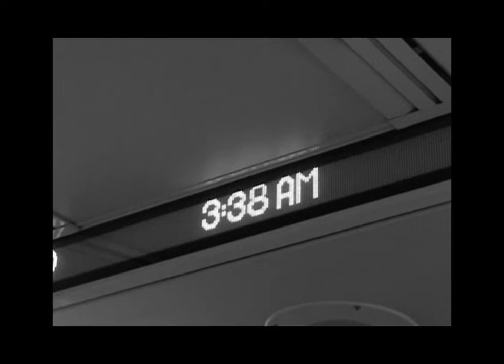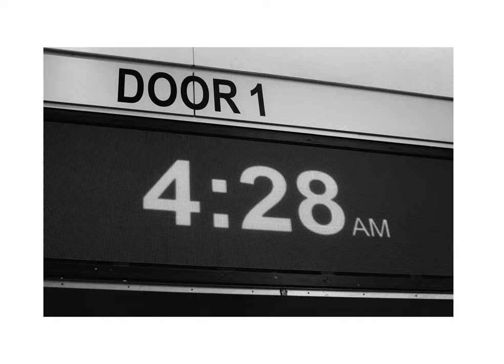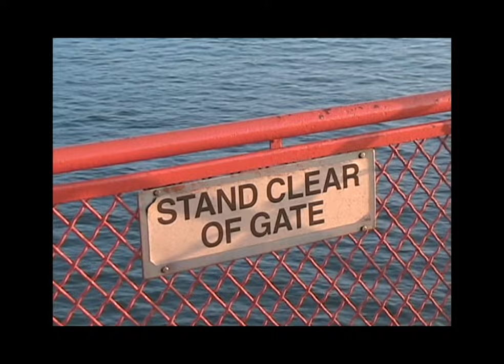Staten Island Ferry on Film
Spent a long morning riding the Staten Island Ferry back and forth for a few hours while the sun came up. Here is the result. Hope you enjoy.